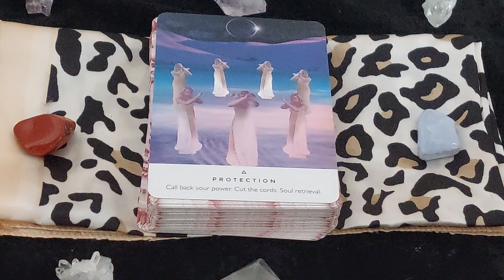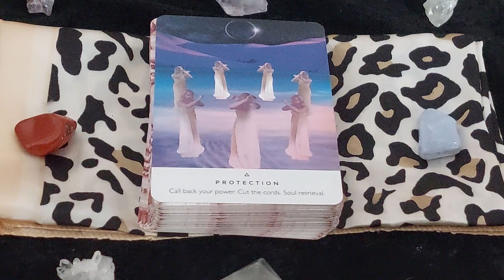✨Call 📞 back 🫵 power!✨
Namaste 🙏